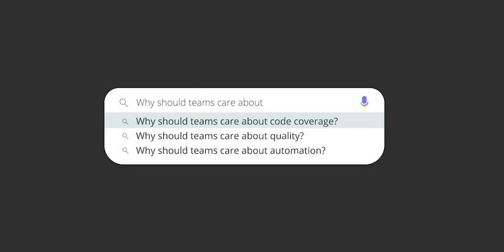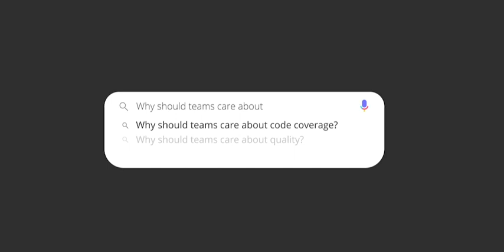Whole Team Quality: A Conversation with Melissa Benua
Melissa Benua, director of engineering at mParticle, chats with TechWell community manager Owen Gotimer about the importance of whole team quality, how to get started using the test pyramid, and how developers can start writing testable code.

Continue the conversation with Melissa (@Melissa) and Owen (@owen) on the TechWell Hub (hub.techwell.com)!